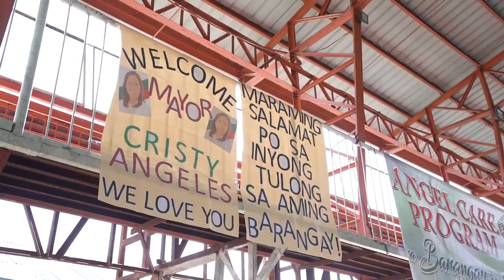BINABAAN NG ANGHEL ANG BARANGAY !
Tila ba bumaba ang Anghel sa Brgy. Dolores, Tarlac City dahil Angel Care program ng kanilang mahal na Ina ng Lungsod na si Mayor Cristy Angeles.